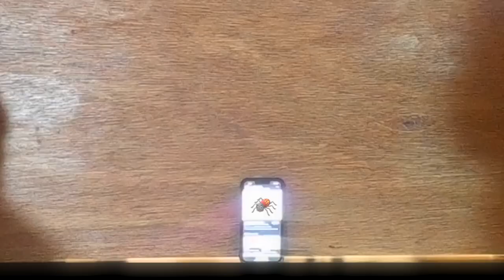MIcrowave - Ricky Jamaraz - Fan Music Video - By Smoothy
Made a fan video for "Microwave" by Ricky Jamaraz for his official music video. Thanks to Noah for helping me make and be in the video with me! This was really fun and I think I might do another unofficial music video of some other songs in the future!